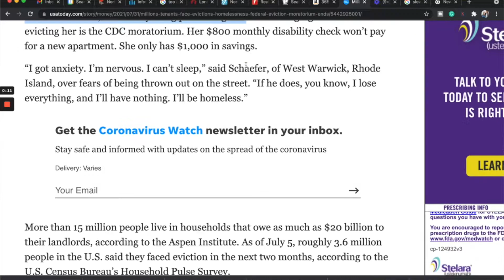Will the Real Estate Market Crash? Sean and Blanca's Predictions in 2021 - 2022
To recap this post, we'll be covering these 4 topics:

1. Federal Eviction Moratorium and Will there be another crash like in 08?
2. Has the market slowed down?
3. What's going on with the money phycology?
4. What should you do?

Federal Eviction Moratorium and Will there be another crash like in 08?
In short, I do not think there will be a crash.  The main reason why NOT is because most homeowners have plenty of equity!  In 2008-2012, that was not the case (they were negative).  That's the huge difference.  For example, if homeowners can't pay the mortgage, they can put it on the market and sell it for a good price.  Why would they default??  They wouldn't.  If the market gets flooded with listings, then the market could and would adjust down (hello, that's normal!!) and it would eventually turn into a buyer's market.  But that's not a crash.  If renters continue to not pay rent, the landowners can just get a new lease - or they could sell.  There is plenty of demand for rentals and plenty of demand for fresh listings..

Rates are still low (below 3%).  Rent is still high, there are plenty of jobs available.  Why would there be a crash?  If you think there is a crash coming, what is your market data?  Leave your predictions in the comments.

 Has the market slowed down?
Yes - Somewhat.  I'm still seeing multiple offers and homes selling for over asking price, but there are fewer offers.  Occasionally, I even see price reductions!  Imagine that?!  The market could not possibly continue at the same pace from earlier this Spring/Summer - it was a frenzy!  It was exhausting.  It was unfair for the average home buyer who could not compete with cash, and crazy terms like appraisal guarantees, no inspections, $20-$80k over asking price offers and sweetheart deals for sellers.  Thankfully, that is calming down.

Here are a few points about the Market

Updated and modern homes are still hard to win offers for.

"Sanctuary-Homes" with pools, amazing backyards and outdoor living spaces are more desirable than ever!  Get your checkbook out!!

We're noticing that Agents are overpricing homes that are outdated so you can negotiate on those.

I've been able to negotiate-down on Zillow listings - they just want to get a deal done 😂.

There are a lot of inexperienced agents and some horrible lenders out there, so watch out!  Get approved with a great lender (not some online train-wreck of a lender).

Hire a great real estate agent. Like SeanandBlanca. We have all of the strategies to help you navigate this market!

What's going on with money and psychology?
It's a free country but I think people are not valuing the dollar and that worries me.  This part DOES REMIND me of 2008 and that's being overoptimistic.  And it's not just young people.  I said that in the video but, that's not accurate - it's many people.  Now is the time to make investments and start businesses.  I see people blowing a lot of money on food, alcohol, cars, boats, travel, and weak assets.  If we're not careful, we could end up like the roaring 20's.

Regarding real estate, if you're buying a house, plan on living there for 3-10 years.  Buy a house with good potential and a good floor plan.  Stay away from busy roads, strange layouts, and make sure the neighborhood is desirable - not crime-ridden.  Buy a home that fits your lifestyle.  For example, if you travel a lot, consider a townhome.  If you buy a townhome, make sure they allow rentals.  Just call us!  We'll make sure you find a great home!  Here is a link to get started with our team

Other points to consider;  Make a 3 and a 5 plan. Get positioned with a recession-proof business (not some hobby that won't make any money).  If you're not good with finances, get someone to help plan it for you.  If you're not experience with business, ask for advice from a mentor (someone with a track record of success) before you dive into things.   Start acquiring some assets, not just liabilities that lose value.  Instead of drinking and eating 1/2 of your $$, pay off that credit card.  Resist the consumerism-crowd, they'll be broke in the future.

Blanca and I are here to help for all of your real estate needs.  We're also a great resource for our friends, clients and referring partners.  Don't be shy.  Reach-out with any questions... We're here to help.